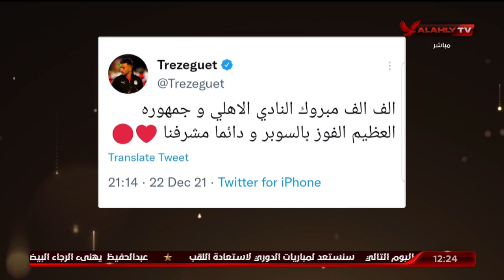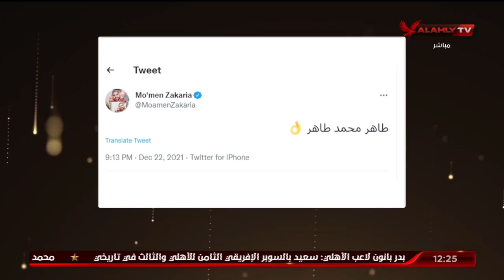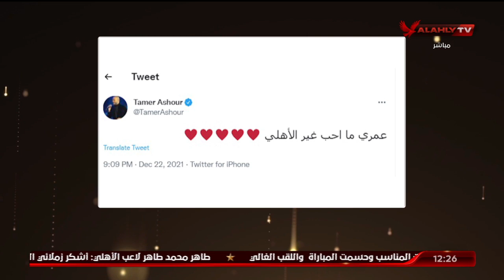تريزيجية ومؤمن زكريا وجدو يهنئون الأهلي وجماهيره بالفوز بكأس السوبر الافريقي